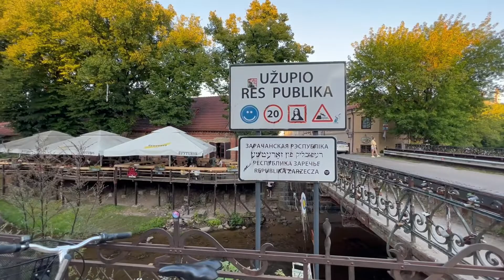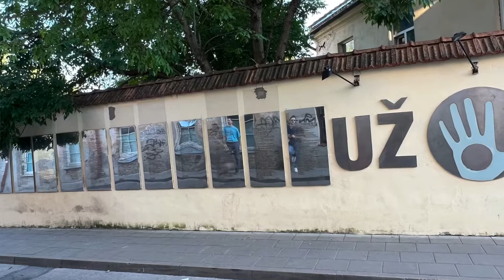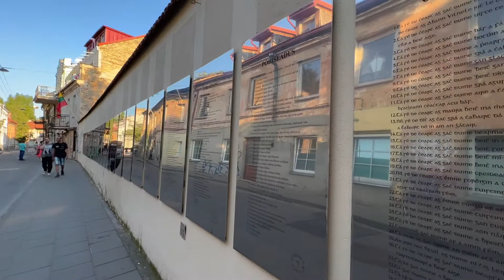Visiting the world's tiniest republic | Lithuania Diaries, Ep.04.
Have you ever heard of the Republic of Užupis? If not, it's about time for you to discover this hidden gem. This small yet cozy neighborhood in the capital of Lithuania has a lot to offer in terms of sights and activities. In this video, I will share with you my personal experience of visiting this place and what it was like.